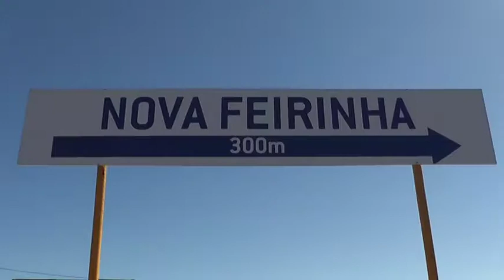Ordem de serviço é assinada para início imediato das obras de revitalização da Feirinha